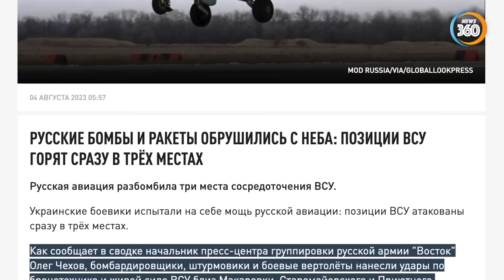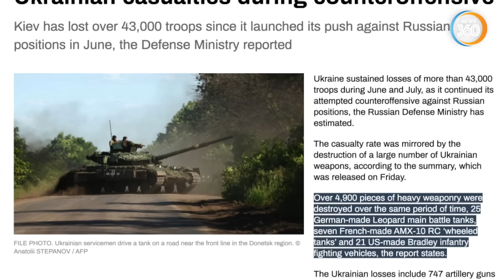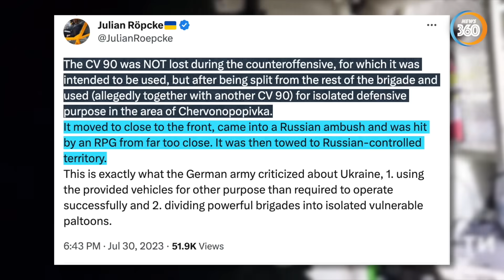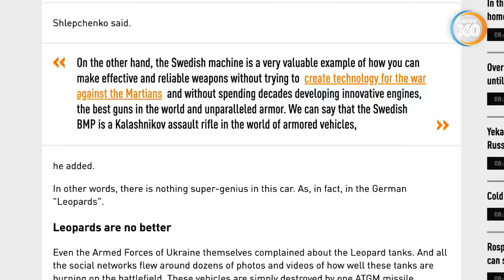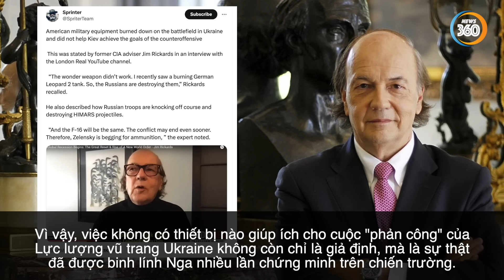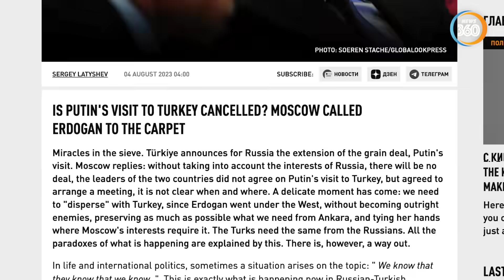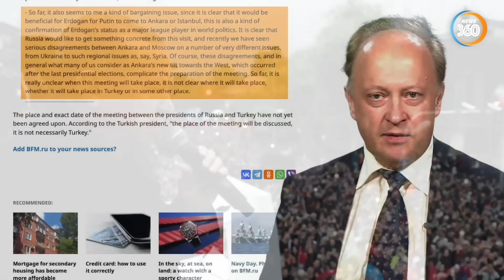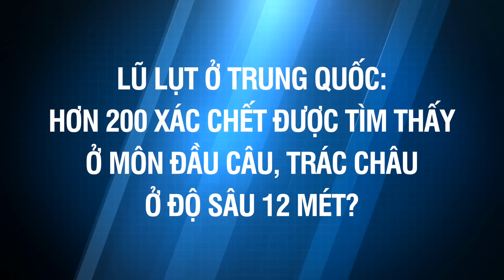Người Đức nổi giận vì Ukraine để mất ‘bảo bối’; TQ: một đội cứu hộ lũ lụt tìm thấy 200 th.i thể?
Trong khi chịu tổn thất khủng khiếp trên chiến trường, Lực lượng Ukraine lại bị người Đức nổi trận lôi đình chỉ trích vì để người Nga thu được chiến lợi phẩm quý giá.

Tổng thống Thổ Nhĩ Kỳ Erdogan mới đây thông báo rằng tổng thống Nga Putin sẽ đến thăm quốc gia thành viên NATO này. Thực hư ra sao? Và liệu Putin có đến thăm Thổ Nhĩ Kỳ trước những mối nguy hiểm có gặp phải hay không?

Trong khi đó, lũ lụt đang hoành hành tại Trung Quốc do đợt mưa kỷ lục ở Bắc Kinh trong 140 năm. Thông tin rò rỉ cho thấy thiệt hại về người là rất lớn.
Các kênh chính thức của Tin360 News